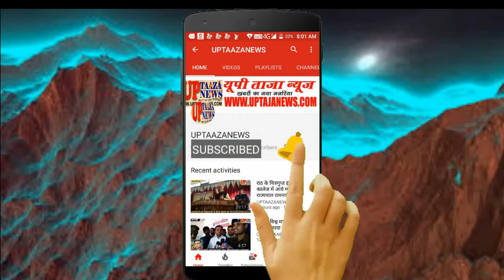पंचायत चुनाव परिणाम में फेरबदल करने को लेकर हुई बातचीत के ऑडियो वायरल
ब्यूरो रिपोर्ट- देवेन्द्र कुमार
जनपद- मैनपुरी

चुनाव में किस तरीके से धांधली हुई है जिसके अब नतीजे सामने आने लगे हैं ब्लॉक किशनी से एक पीड़ित प्रत्याशी ने आरओ का ऑडियो वायरल किया और कार्यवाही के लिए एडीएम को ज्ञापन भी सौंपा ।

जनपद मैनपुरी में पंचायत चुनाव संपन्न कराए गए थे 19 अप्रैल को पंचायत चुनाव निष्पक्ष तरीके से संपन्न कराने के लिए जिलाधिकारी महेंद्र बहादुर सिंह और पुलिस अधीक्षक अविनाश कुमार पांडे ने कड़ी मशक्कत भी की थी निष्पक्ष चुनाव का बोल वाला भी हुआ था लेकिन चुनाव में कहीं ना कहीं धांधली के नतीजे अब सामने आने लगे हैं जिला मुख्यालय पर जो पीड़ित खड़ा है यह पीड़ित किशनी ब्लाक के ग्राम पंचायत रतिभानपुर से प्रत्याशी था इस पीड़ित ने मतगणना के दौरान ब्लॉक में आरओ बनाकर भेजे गए एस कुमार वर्मा पर पैसे लेकर चुनाव में धांधली किए जाने का आरोप लगाया है जिसका एक ऑडियो भी वायरल हुआ था इस प्रत्याशी ने ही ऑडियो को वायरल किया था जरा आप भी सुनिए । तो सुना आपने ऑडियो में पैसे के लेनदेन की और हार जीत की बात चल रही है जिसके बाद ऑडियो पर कार्रवाई ना होने के चलते पीड़ित ने अब न्याय पाने के लिए जिला निर्वाचन अधिकारी महेंद्र बहादुर सिंह का दरवाजा खटखटा दिया है यहां पीड़ित ने अपर जिला अधिकारी को एक ज्ञापन दिया है जिसमें उसने पूरी व्यथा किस तरीके से बताई है यह जरा आप भी सुनिए । तो सुना आपने किस तरीके से चुनाव में निष्पक्षता और धांधली की बातें सामने आ रही हैं वहीं इस पूरे प्रकरण को जिला निर्वाचन अधिकारी जिला अधिकारी महेंद्र बहादुर सिंह ने भी गंभीरता से लिया है और इस ऑडियो की जांच रिपोर्ट उच्च स्तर पर भेज दी गई है । लेकिन क्या जांच रिपोर्ट है इसको अभी गोपनीय रखा गया है ऐसा ही मामला जिला पंचायत के वार्ड नंबर 2 से भी सामने आया है यहां भी प्रत्याशी नरेंद्र यादव की ओर से धांधली का आरोप लगाया गया है, नरेंद्र यादव की ओर से भी एक ज्ञापन एडीएम को सौंपा गया है फिलहाल पीड़ित न्याय पाने के लिए अब अधिकारियों के चक्कर लगा रहा है ।

वाइट- सतेन्द्र कुमार प्रत्याशी
वाइट- नरेंद्र यादव जिला पंचायत प्रत्याशी वार्ड 2

संपादक
गनपत सिंह महान

UP TAAZA NEWS
TAJA NEWS
TAAZA NEWS
TAJA Khabar
taja khabar
taja news
hindi news
bundeli News
Bundelkhand news